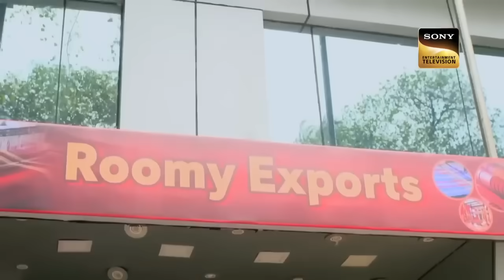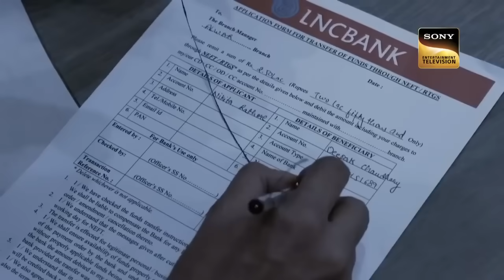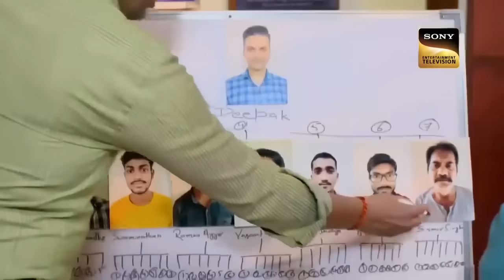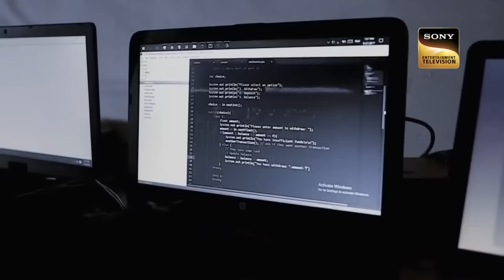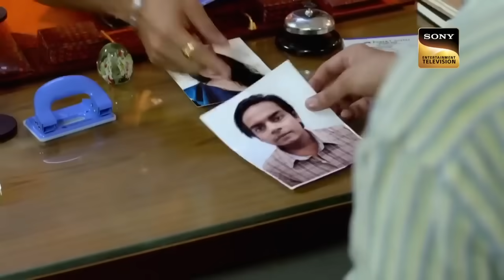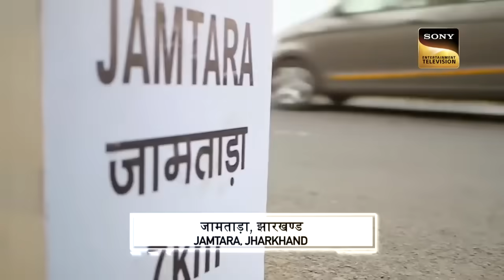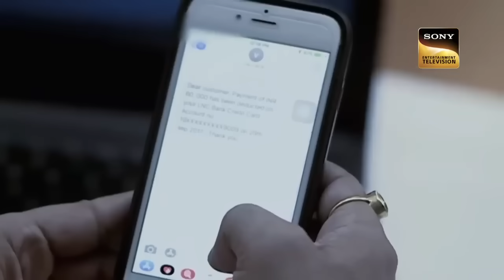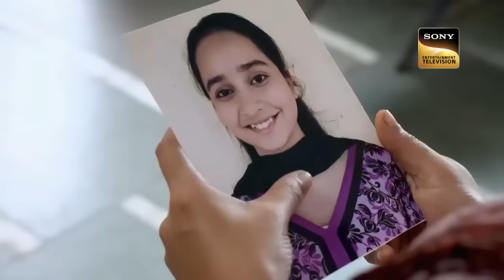Same Identity | Crime Patrol | क्राइम पेट्रोल | Fighting Social Evils | Full Episode | 7 Sep 2023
Episode 238: Same Identity
A mysteriously strange incident is brought into focus wherein a working girl is found to be missing after she leaves the house to attend an important meeting. Her parents seemed to be disturbed after hearing this news and reach out to the police officials to seek some help. Now, stay Tuned to know how will the police officials investigate about the case and reveal the real truth about the girl who is nowhere to be seen and has been sent to a different state by one of her close acquaintance.

 Same Identity | Crime Patrol Satark | क्राइम पेट्रोल सतर्क | Fighting Social Evils | Full Episode